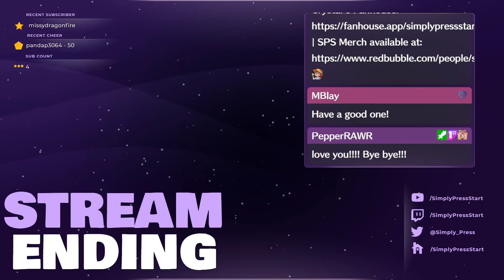Let's Play: My Time at Portia - Ep. 24 - Making Friends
Welcome to My Time at Portia! This is a crafting based RPG with farming, relationships, mining and lots of other stuff to do! I first played this on the channel 3 years ago, but I always wanted to do a full playthrough so here we are!

~:SCHEDULE:~
★ Mon - My Time at Portia
★ Tues -My Time at Portia
★ Wed - Little Nightmares 2
★ Thurs - Day Off
★ Fri - Day Off
★ Sat - Paper Mario: 1000 Year Door
★ Sun - Paper Mario: 1000 Year Door